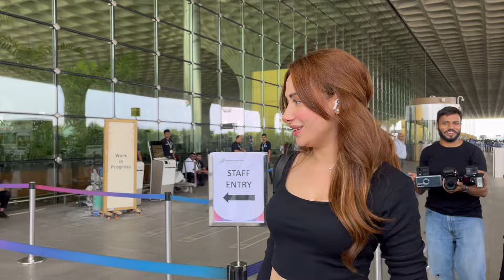Mahira Sharma Spotted At Mumbai Airport